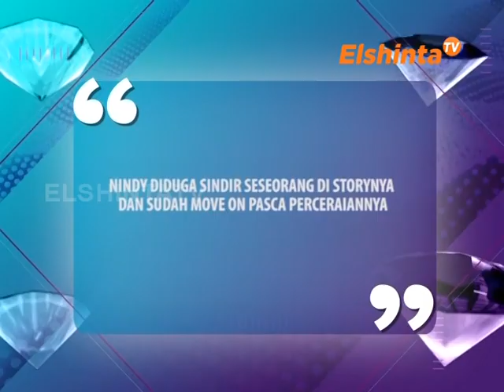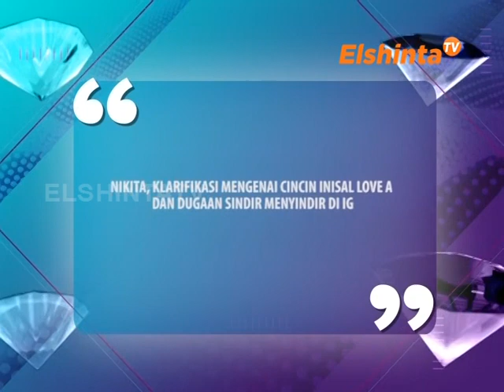E SELEBRITI NINDY AYUNDA & NIKITA MIRZANI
NINDY diduga sindir seseorang di storynya dan sudah move in pasca perceraiannya,
NIKITA, klarifikasi mengenai cincin insial love a dan dugaan sindir menyindir di ig.

ElshintaTV